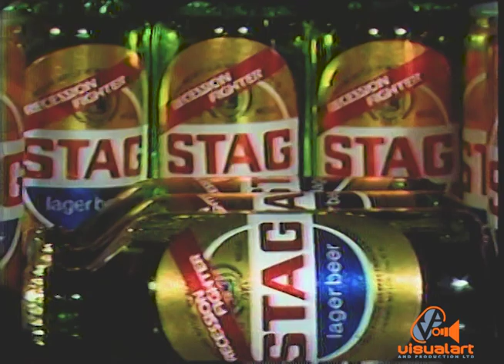Stag Beer - Sparrow "The recession fighter" - McCann Erickson - VA (1989)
Sparrow sings for Stag...